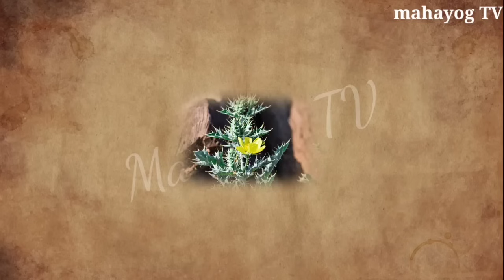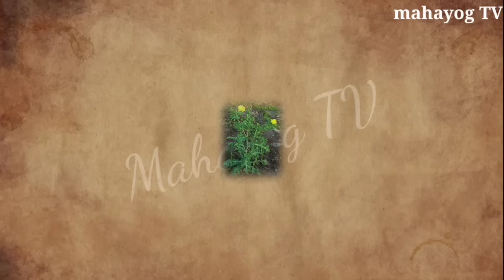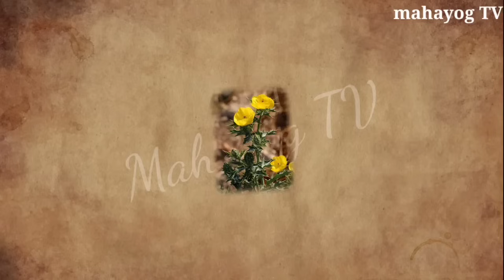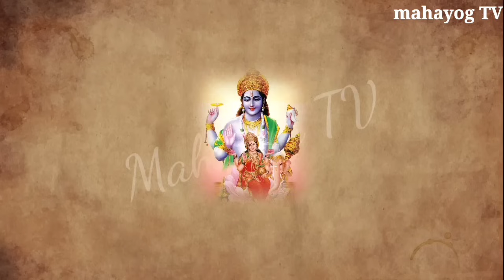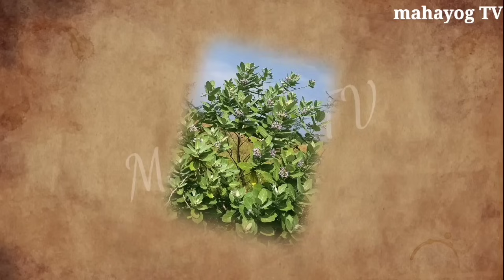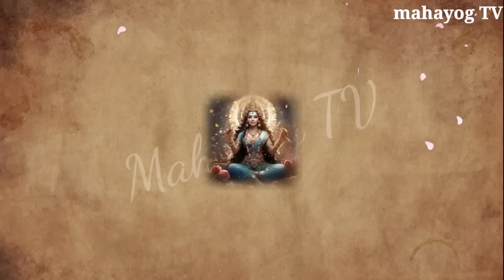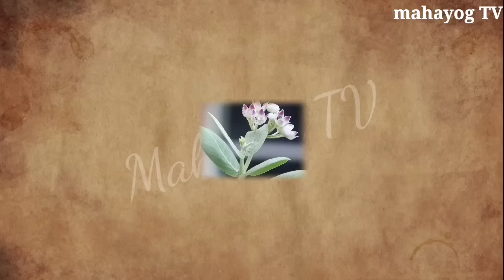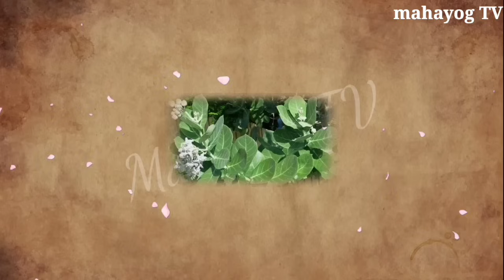पैसा खींचता है, किसी भी दिन इस जड़ को लाकर पहन लेना पूरे शरीर का कायाकल्प कर देगा 501% गरीबी होगी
1 January 😱 किसी भी दिन इस फल को लाकर पहन लेना पूरे शरीर का कायाकल्प कर देगा 501% पैसा खींचता है

इस जड़ी बूटी के आगे लाखो की दवाई फेल है 😱 धरती का अमृत है अगर कहीं मिल जाए तो छोड़ना मत

धन्यवाद दोस्तों 🙏